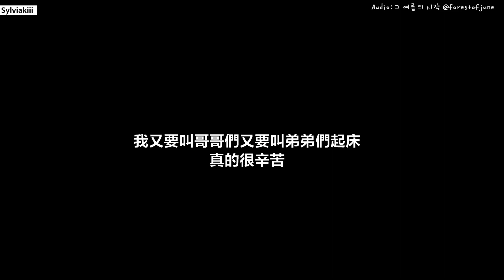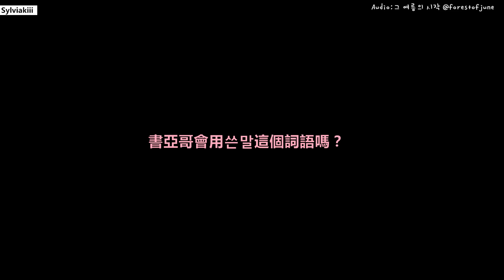[中字] 170212 SEVENTEEN in CARAT LAND 勝寬 Rolling Paper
[中字] 170212 SEVENTEEN in CARAT LAND 勝寬SEUNGKWAN Rolling Paper
(音頻提供: 그 여름의 시작 @forestofjune .

之前的號被因為版權問題封了ㅠㅠ影片會慢慢地重發上來的
所有影片只作分享交流之用
實力安利98(๑˘ ₃˘๑)